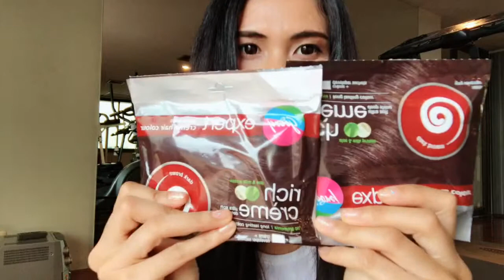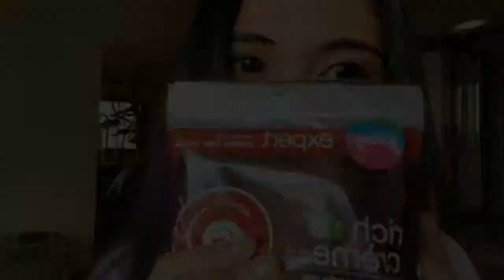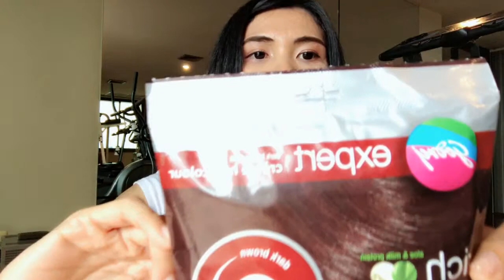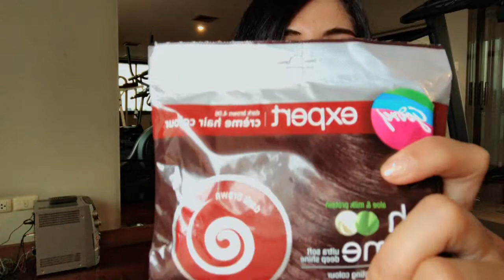ครีมย้อมผมปิดผมขาว ปิดผมขาวได้สนิทราคาถูกและผมสุขภาพดี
วันนี้ออยจะมาแชร์เรื่องครีมย้อมผมปิดผมขาว ออยเป็นคนนึงที่มีปัญหาผมหงอกก่อนภัย เราก็ใช้มาหลายตัวตนได้มาเจอครีมย้อมผมจากอินเดีย Godrej Expert  (ก็อดเรจเอ็กเพิร์ต) ครีมย้อมผมจากอินเดีย ไมีมีแอมโมเนียค่ะแล้วทำให้ผมเรานุ่มด้วย

ตัดต่อวีดิโอ :IMovie ,Camera360